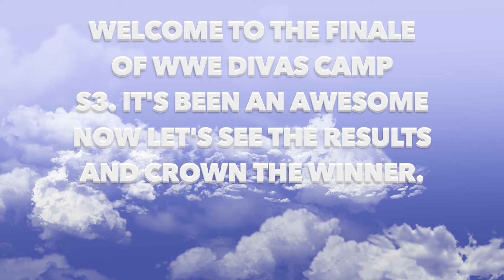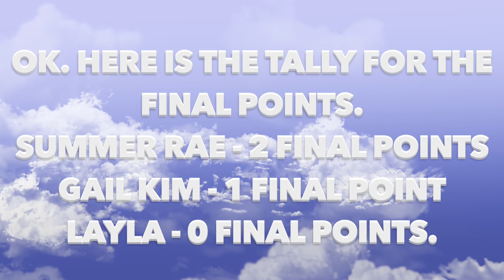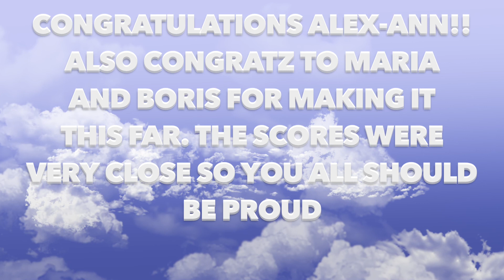WWE Divas Camp S3 WINNER REVEALED!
COMMENTS CONTAIN SPOILERS

Only see after you finish watching

Judges:
Salah as Nicki Minaj
Sam as Katy Perry

Contestants:
Mehdi as Alexa Bliss (minou07adoz)
Alex-Ann as Gail Kim (28AlexAnn)
Boris as Layla (BorisGlisic96)
Abigail as Maria (HardcoreMickieJames)
Nicole as Rosa (kellykelly559)
Maria as Summer Rae (Maria MURBY)

Eliminated:
1. Mackenzie as Eve Torres (xtoxicburst)
2. Frankie as Taryn Terell (xxajcena620)
3. Izzy as Traci Brooks (EricSaadeFansSpain)
4. Jorge as Chelsea (jorgeyamilc123)
5. Leo as Alicia Fox (LaRosaMendesV3)
6. Ailina as Maryse (Fearless Ailina)
7. Tammie as Nikki Bella (TammieMorales15)
8. Donovan as Eva Marye (xdonovanbella)
9. Shane as Amy Weber (MrFloatingMan)
10. Johnothan as T orrie Wilson (Johnothan LeGamesLe)
11. Paul as Candice (PaulParmar)
12. Dan as Madison Rayne (dan kennedy)
13. Jason as Kelly Kelly (TheJSWnation)
14. Tiago as Velvet Sky (lennox7james0silver4)
15. Brooke as Mickie James (KellyKellyisdabest)
16. Bruno as Taylor Wilde (brunoamamaria)
17. Nathan as Shelly (MrNathanBella)
18. Jerry as Christy (jerry springs)
19. George as Rosita (RitoCakeSaan Avalos)
20. Dennis as Brooke Tessmacher (DirtyDirtyMVS) (Quit)
21. Romeo as Natalya (LITM4)